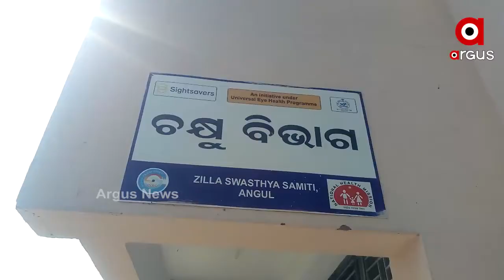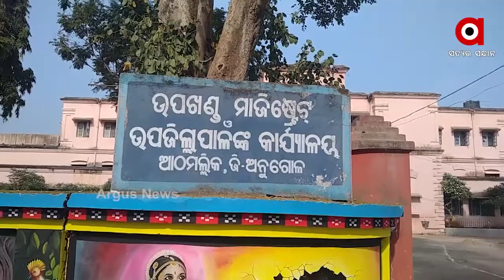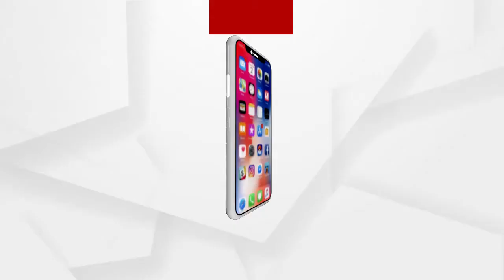ମୁଣ୍ଡ ଗୁଞ୍ଜିବା ପାଇଁ ନାହିଁଁ ଭଲ ଘର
ନା ଅଛି ମୁଣ୍ଡ ଗୁଞ୍ଜିବା ପାଇଁ ଭଲ ଘର ନା ଅଛି କୋଣସି ସରକାରୀ ସହାୟତା । ଭଙ୍ଗା ଦଦଡା ଘରେ ପଲିଥିନ୍ ଟାଣି ଉମା ବେହେରାଙ୍କ ପରିବାର । ବାରମ୍ବାର ଘର ଟିଏ ପାଇଁ ଆବେଦନ କଲେ ମଧ୍ୟ ଆଜି ଯାଏଁ ମିଳିପାରିନି ଘର । ସେପଟେ ବୋଝ ଉପରେ ନଳିତା ବିଡା ଭଳି ଦାଉ ସାଜିଛି ପୁଅ । ଦିନକ ଦିନ ଆଖି ଫୁଲିବା ସହ ଆଖିକୁ କିଛି ଦେଖା ଯାଉନି.